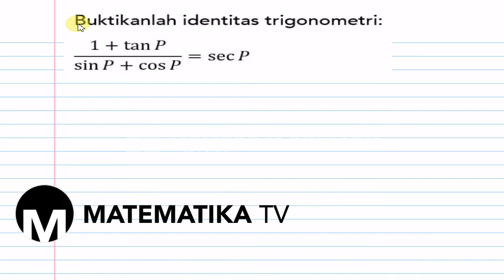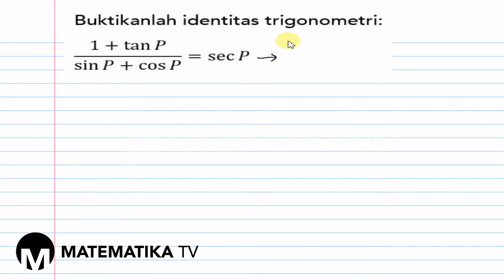[KELAS X WAJIB - KURIKULUM 2013] PEMBAHASAN SOAL URAIAN PEMBUKTIAN IDENTITAS TRIGONOMETRI (001)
Pada kesempatan kali ini kita akan membahas soal tentang pembuktian identitas trigonometri.